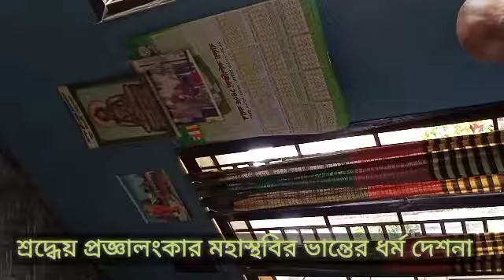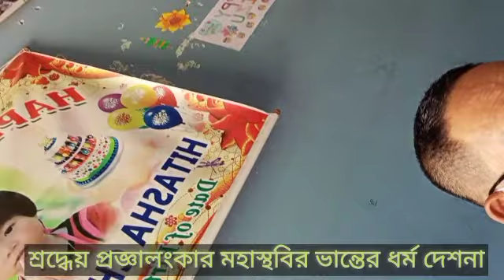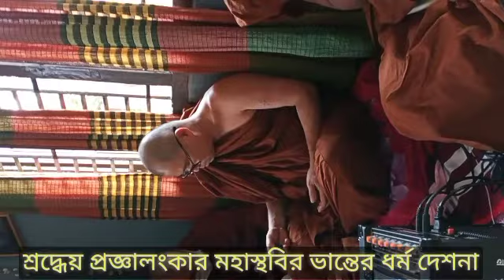পরম_পূজ্য_শ্রদ্ধেয়_প্রজ্ঞালংকার_মহাস্থবির_ভান্তের_ধর্ম_দেশনা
পরম পূজ্য শ্রদ্ধেয় শ্রীমৎ প্রজ্ঞালংকার মহাস্থবির ভান্তের অমৃতময় সদ্ধর্ম দেশনা।

খাগড়াছড়ি সদর উপজেলার ১নং ওয়ার্ডের(পৌরসভা) নিবাসী শ্রদ্ধাবান উপাসক বাবু সমাবেশ চাকমার প্রয়াত শ্বশুর স্বর্গীয় শরৎ বিন্দু তালুকদার ওরপে পর্ণাবাপ/ডুম্মবাপ এর বাড়িতে পারিবারিক ধর্মানুষ্ঠান উপলক্ষে এ ধর্ম দেশনা দেন পরম শ্রদ্ধেয় শ্রীমৎ প্রজ্ঞালংকার মহাস্থবির ভান্তে।

দেব মানব তথা সকল প্রাণীর হিতকারী মঙ্গলকারী ধর্ম দেশনা টি আপনিও শ্রবণ করে ইহকাল ও পরকালের জন্য বিপুল পুণ্যের ভাগীদার হোন।

সকল প্রাণী সুখী হোক।

সাধু সাধু সাধু।